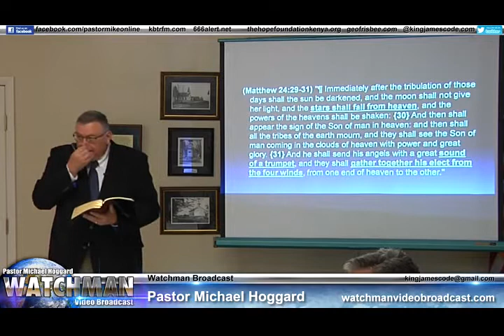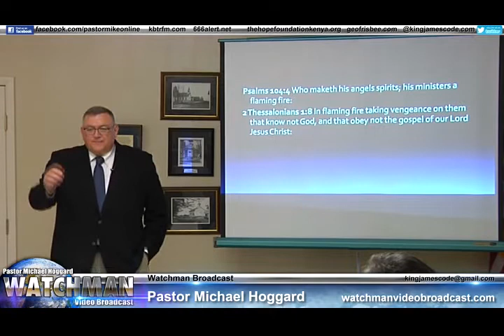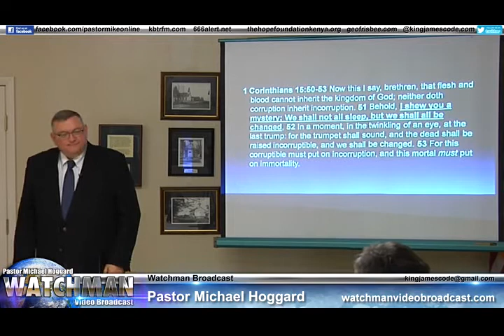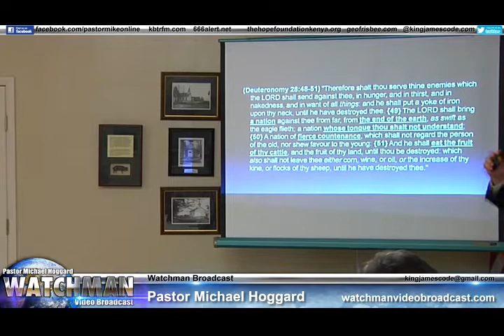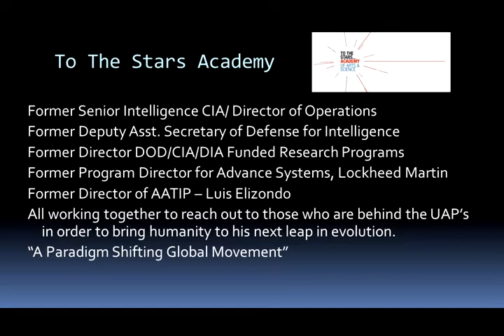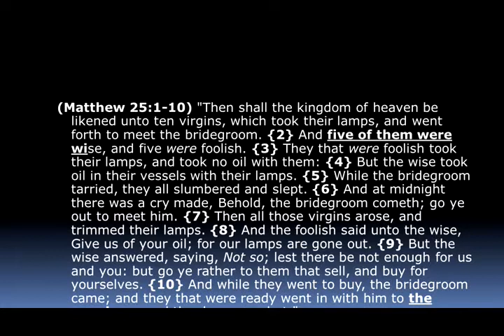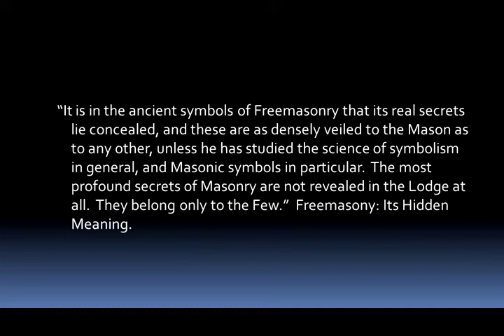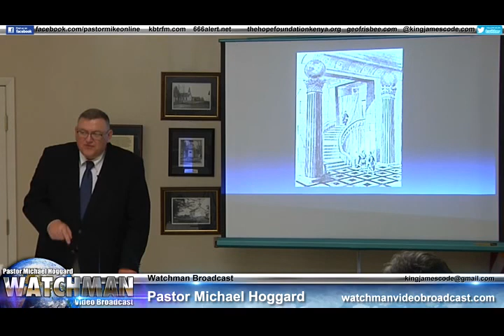The Mystery of Mysteries - Part 3- Mike Hoggard